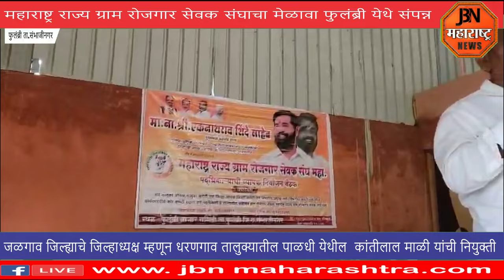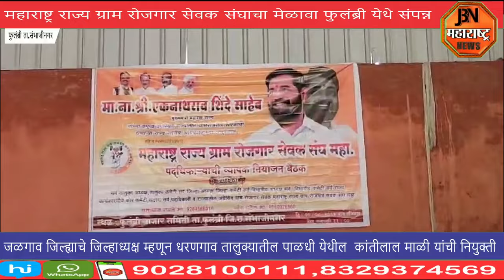महाराष्ट्र राज्य ग्राम रोजगार सेवक संघाचा मेळावा संपन्न